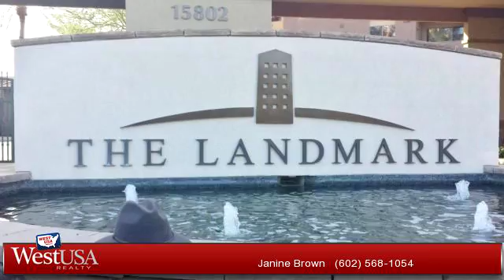A for sale - 15802 N 71st Street 356, Scottsdale, AZ 85254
Seriously motivated seller - reduced for immediate sale = Move into carefree luxury - contemporary hi-rise concierge living in The Landmark at Kierland  spacious 2 bedroom 2 full bath corner unit with mountain views and oversized patio  beautiful travertine flooring in main living areas - granite counters - dining alcove - shutters - laundry room - walk in closets in both the master and the guest bedroom - spacious master bath - Landmark amenities: concierge, guard gate, heated pool, heated spa, outside kitchen, 2 work out rooms with exercise equipment - sauna - massage room - secure wine storage - business center - entertaining room with TV, books and player piano - much much more in this fabulous location - close to Scottsdale Quarter and Kierland for entertainment and shopping

Bedrooms: 2
Bathrooms: 2 Bathrooms
Square Feet: 1540
Price: $490,000

For more information about this property, please contact Janine Brown at or . You can also text 3265201 to 67299.